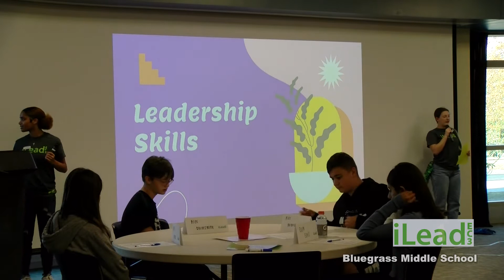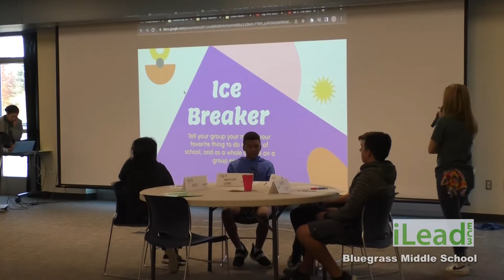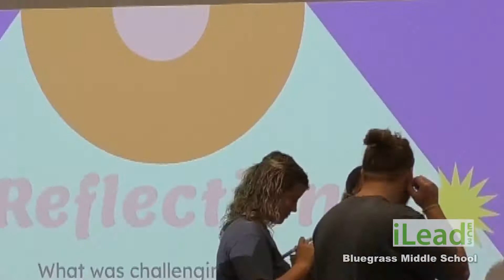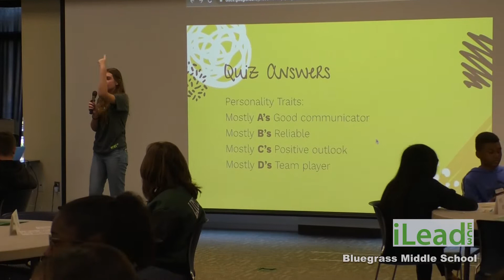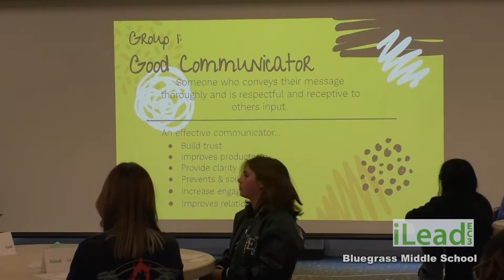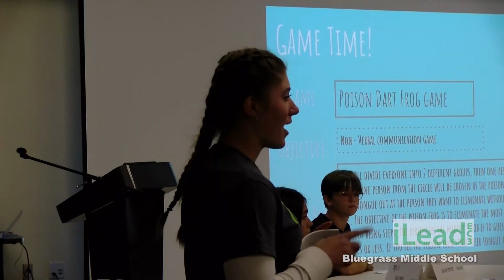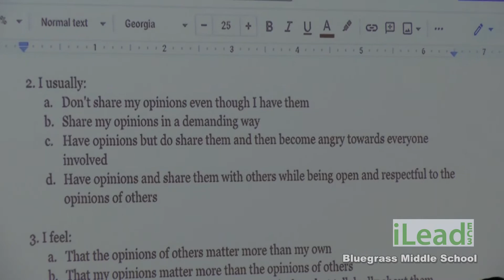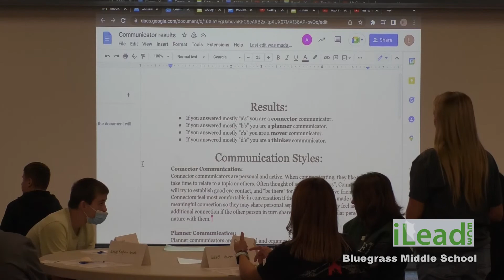iLead at EC3 featuring Bluegrass Middle School October 14, 2022